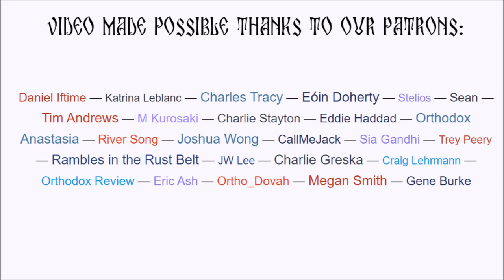Mental Health Advice from the Saints (Pearls of Faith)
Collection: Courtney Haubert (used with permission)